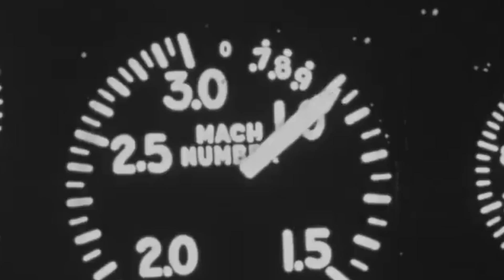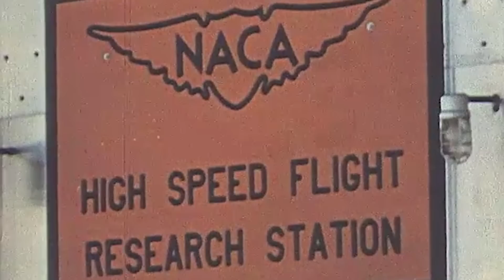The Flying Bullet That Shattered Aviation's Limits Forever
The morning sun glinted off the sleek, bullet-shaped fuselage of the Bell X-1 as it sat poised on the runway at Muroc Army Air Field. It was October 14, 1947, and inside the cramped cockpit, Captain Chuck Yeager ran through his pre-flight checks with practiced precision. His square jaw was set with determination, belying the gravity of the mission ahead. The 24-year-old pilot had already made a name for himself as a fearless flying ace in World War 2, but today, a new challenge lay ahead, one that many believed impossible: to fly faster than the speed of sound.

Yeager's hands moved deftly over the controls, his keen eyes scanning the cloud of dials and gauges before him. The X-1's design was a marvel of aeronautical engineering, its form following function with ruthless efficiency. Every inch of space not occupied by the pilot himself was crammed with fuel, wiring, or instrumentation. As Yeager settled into his seat, he could feel the latent power of the 6,000-pound thrust rocket engine at his back, ready to hurl man and machine into the unknown.

The significance of this flight was not lost on the young pilot from West Virginia. If successful, it would mark a watershed moment in aviation history, arguably as important as the Wright brothers' first powered flight at Kitty Hawk. Yet a shadow of doubt lingered. Some experts warned of a so-called "sound barrier," an invisible wall in the sky that could tear any aircraft to pieces. A year before, British test pilot Geoffrey de Havilland Junior had lost his life before even reaching Mach 1. As Yeager prepared to push the throttle forward, he knew he was about to challenge not just the laws of physics but the very limits of human endeavor…